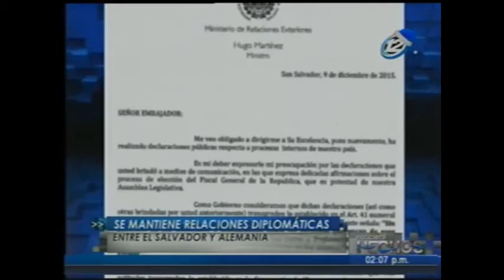Oscar Ortiz asegura que relaciones diplomáticas con Alemania son sólidas C12 141215